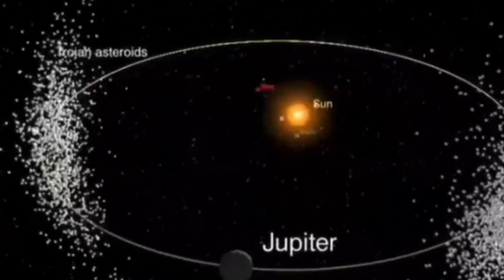Information About Apophis Asteroid | Asteroid Near Earth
Information About Apophis Asteroid | Asteroid Near Earth| Information About Asteroid

Although Apophis will not hit Earth anytime soon, the asteroid will make a close encounter with our planet on April 13, 2029, when it will pass within just 19,000 miles (31,000 kilometers). That's closer than most geosynchronous satellites and 10 times closer than the moon

more quarries
1) Asteroid video
2) Asteroid Near Earth
3) Asteroid louncher
5) Asteroid 2022
6)Asteroid app
7) Asteroid tracker
8) Asteroid belt
9) Asteroid meaning
10) Asteroid eros